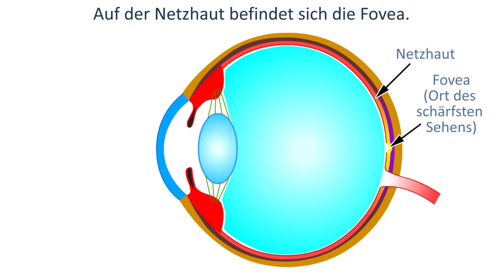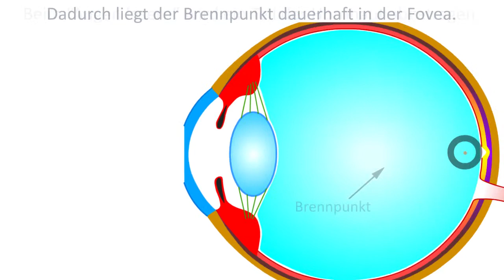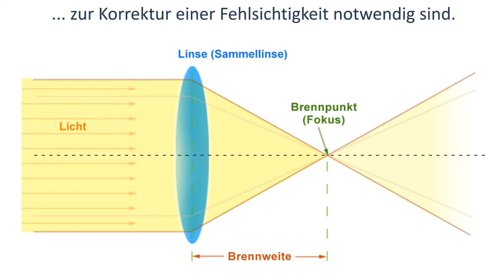Kurzsichtigkeit / Schulmyopie: Warum und was nun?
Während der Schulzeit (genauer im Wachstum) entwicklet sich bei vielen Menschen eine Kurzsichtigkeit (sog. Schulmyopie). Der Augapfel wächst zu lang - gemessen an der Brechkraft von Hornhaut und Augenlinse. Folge: der Brennpunkt liegt vor der Netzhaut. Das nennt man Kurzsichtigkeit.

Dieser Abbildungsfehler ist im Grunde harmlos, da man ihn heutzutage mit einer Sehhilfe (Brille oder Kontaktlinsen) korrigieren kann. Durch die vorgesetzte Linse wird die Brechkraft verändert, wodurch der Brennpunkt auf die Netzhaut geschoben wird. Dort, in der Makula, befinden sich besonders viele, dicht gedrängt Sinneszellen (Photorezeptoren). Das Auflösungsvermögen ist in dieser Region besonders hoch - daher kann man alles, was dort abgebildet wird, besonders scharf sehen.
Es gibt zwei Arten der Kurzsichtigkeit:
- Achsenmyopie (häufig): Brechkraft von Hornhaut und Augenlinse  normal, aber Augapfel zu lang.

- Brechungsmyopie (auch "Refraktionsmyopie", seltener): Augapfel normal, Brechkraft von Hornhaut und Augenlinse zu stark.

In Deutschland sind rund 25% der Bevölkerung von einer Kurzsichtigkeit betroffen, Tendenz steigend. Der Anteil bei Jugendlichen liegt schon bei 50%.